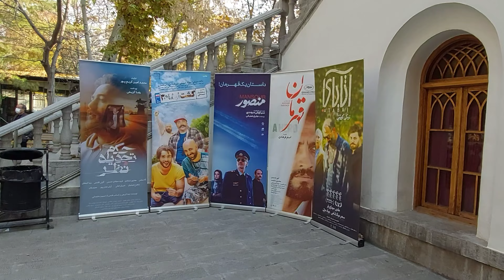IRAN Walking tour in Ferdows Garden - Tehran Travel To Iran ایران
about this video : Hello, I am at your service with a virtual tour in Tehran 2021 with a walking tour in Ferdows Garden. Ferdows Garden in Tehran is located near the Tajrish neighborhood of Tehran in the north of the city.Which is one of the beautiful, recreational, cultural and artistic areas of Tehran. This place has a cinema museum which is a place for art lovers. To see this beautiful place, follow me through Mina's camera.
Thank you very much that you are part of our family.😍😍
About Me:
Hello, my friends, first I want to say that I love you
My name is Milad. I am 35 years old and love to travel and adventure. In this channel, you will see beautiful places and their streets by walking in the cities of Iran, especially its capital, Tehran. Also, by walking in Tehran, you will get to know the life of the Iranian peoples. We will go to the Iran Mall and Tehran to show you their important and famous shopping centers. We travel to different cities with Iran Gardi's virtual tour and create a travel vlog for you. You will travel with me to Iranian cities without travel insurance and a travel credit card. You will experience driving in Tehran and the roads of Iran with me and you will see the beautiful nights of Iran. Be with me to have a great experience of traveling to Iran.

🕘 Time stamps chapter:

00:00 start video

Tehran Walking tour in Nahjol balagheh Park on Tehran

Driving on Saadat abad and Shahrak gharb in Tehran (Street view)

Tehran driving Street driving tour in Navab

Tehran driving tour in koohsar forest park

Tehran driving tour in Valiasr street until the parkway

Driving Tour on a rainy day on Sattari Expressway

My camera is my third eye.
My third eye sees for you .